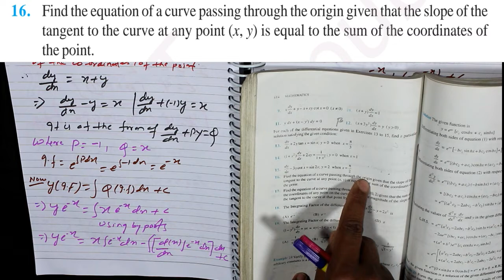Linear differential equations 12 Ex9.6 ( Q11 to Q19 Solutions) Part 17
Topic:

Ex 9.6  Q11 to Q19 Solutions